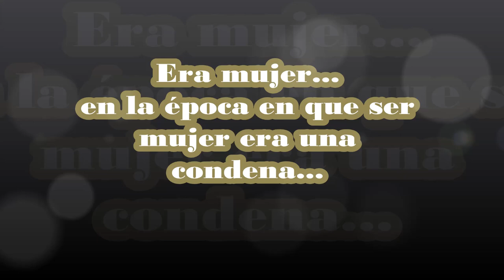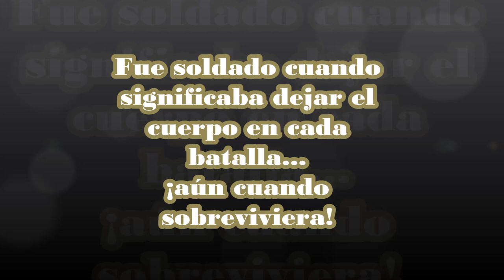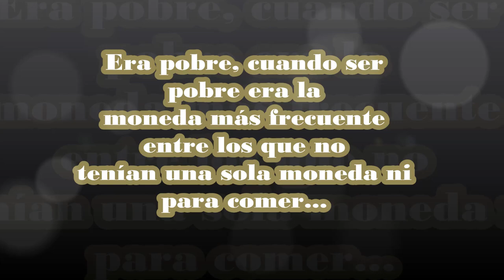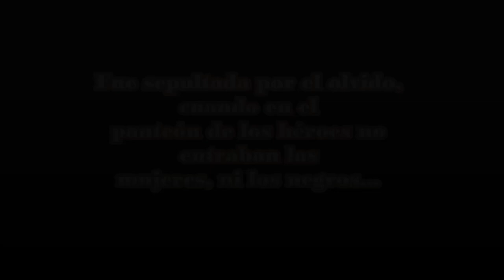documental Maria Remedios del Valle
Madre de la Patria